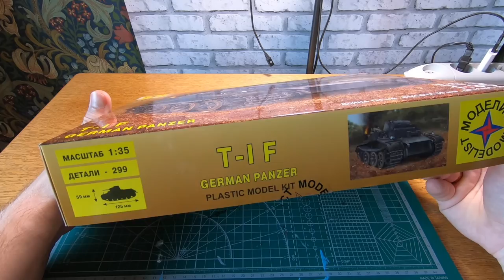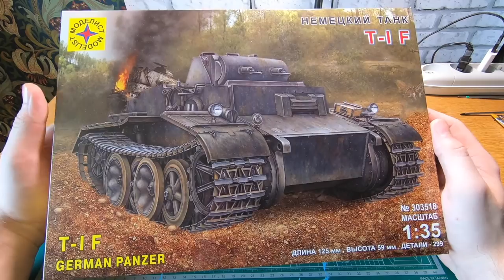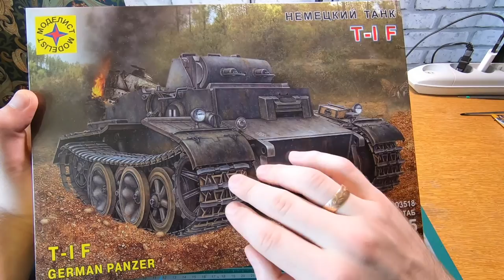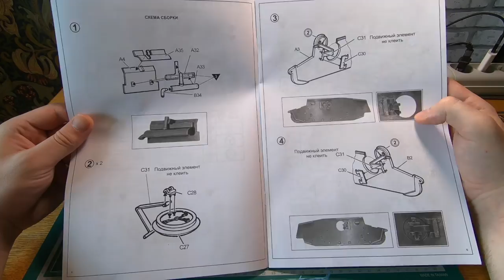Обзор и распаковка Panzer KpfW.I Ausf.F (VK.18.01) 1/35 (Моделист 303518)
В данном ролике мы распакуем модель немецкого танка T1-F от компании "Моделист" в масштабе 1/35.
Это мой первый набор от данного производителя, и мне очень интересно что внутри и какое качество деталей. Смотрим:)

Меню:
0:52 - Справка по танку
2:18 - Распаковка
3:03 - Обзор инструкции
3:45 - Обзор литников